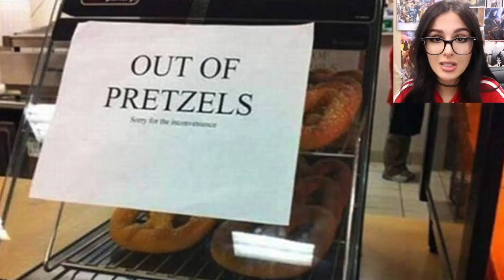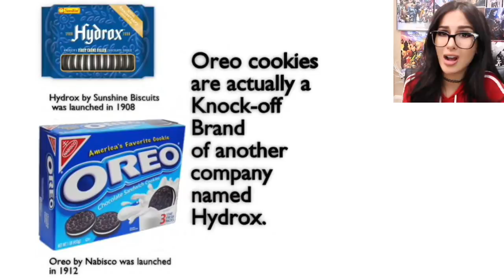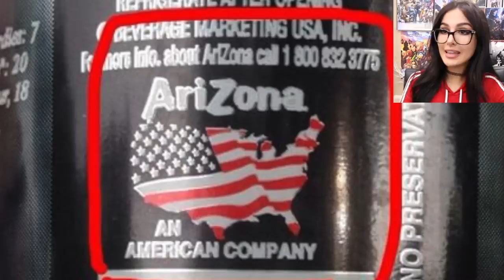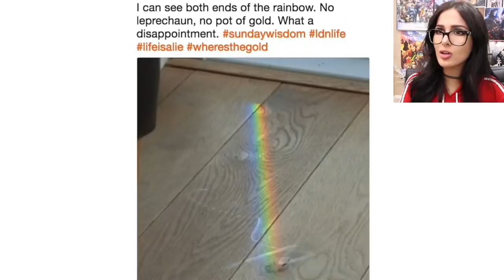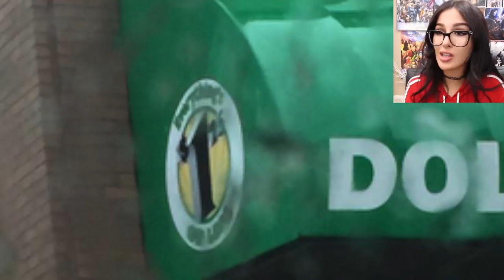Pictures That PROVE Your Life Is A LIE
PICTURES THAT PROVE YOUR LIFE IS A LIE! Did any of these funny photos make you go wow? MOM AND DAUGHTER THINKS EVERYONE WANTS TO LOOK LIKE THEM